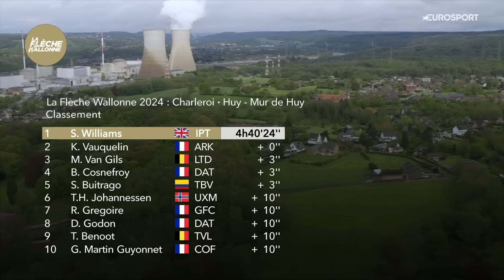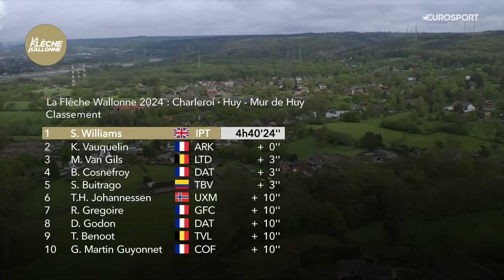SIGNATURE WIN 🤩 | 2024 La Flèche Wallonne Men Elite Race Finish | Eurosport Cycling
2024 La Flèche Wallonne Men Elite Race Finish.